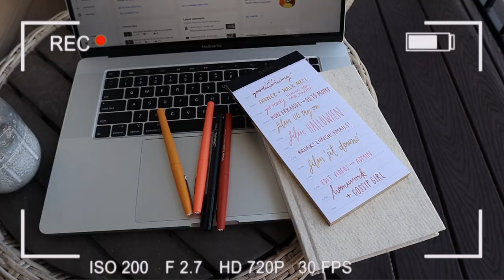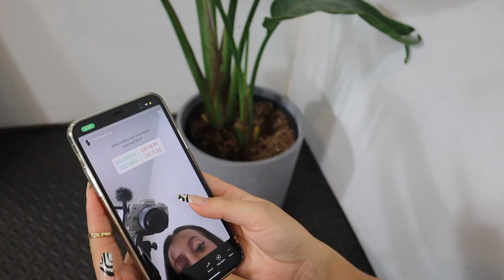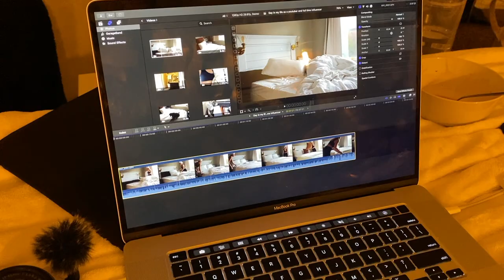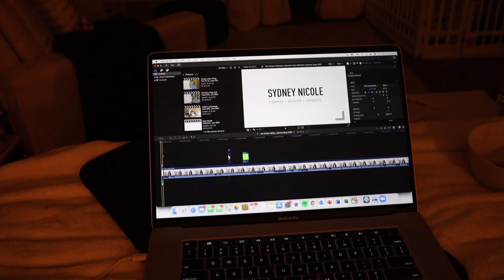Day in my Life as a YouTuber || Filming Setup, Unboxing ft UO, Day in the Life Content Creator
MORE FROM SYDNEY NICOLE...

SHOP THE URBAN OUTFITTERS ITEMS IN THIS HAUL:

Brushed Plaid Quilted Jacket, Size S:

Colorado Springs Washed Crew Neck Sweatshirt, Size M:

Out From Under Brown Bralette, Size S:

Out From Under Nikki Ribbed Flare Pant, Size S:

BDG Skater Baggy Jean, Size 24:

Yosemite Baseball Hat:

Green Country Club Dad Hat:

Faux Fur Checkered Tote Bag:

Off the Shoulder Zebra Mini Dress, Size S:

INH Insert Blowout Here Hair Dryer Brush:

I unboxed the cutest Urban Outfitters haul during this day in my life vlog video! I picked up some great fall pieces from Urban that are so good.

My personal measurements for sizing reference:
Height: 5'2"
Weight: 110 lbs
Typical jean sizing: 24, 0
Typical sizing: XS/S
Bra Size: 32C

My Filming Equipment:
☆ Canon EOS M50 Mark II Camera
☆ Studio Lights
☆ Stand Up Tripod
☆ Vlogging Tripod
☆ Ring Light
☆ Mini Ring Light